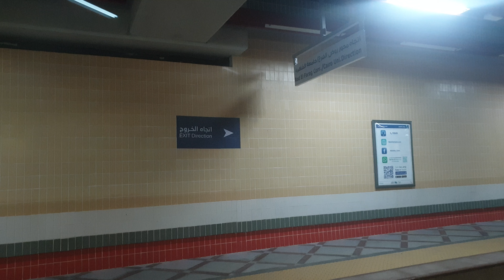رحلة داخل مترو الخط الثالث من الكيت كات | جمال عبد الناصر | مترو القاهرة الكبري | Metro Cairo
يشرفنا اشتراكك وتفعيل الجرس 🔔علي الكل لكي يصلك كل جديد فيدوهات تهمك وهتفيدك .